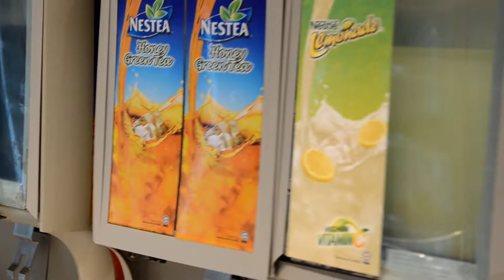100++ Stick Chop Down !!!14lbs Gone!!! Rainbow Vs 9 Guys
hey guys,its me again...this time im joining one competition at JB,this contest are organize by October Steamboat (十月围炉）

im very neavouse on this time ,because this is mine first first time to joining stick contest,we not only needed eat more,and also need fast to eat...i also dunno how many stick i can eat it,but,i just try my best

total im eating weight around 14lbs,its really crazy,im also very suprise im eating so much..

and thx for you all to watching my video,you can give a thumb up and sharing this video to your frenz

if wanna see more video about me,you can follow mine youtube channel,facebook page ,twitter etc

see you guys at next video

special thx to our sponser

Lim Kee Bah Kut Teh
林记沙煲肉骨茶
Lot 180, Jalan Laksamana Cheng Ho, 75000 Melaka 75000